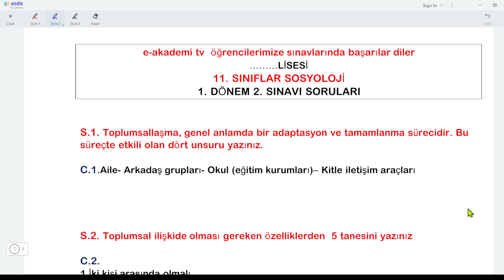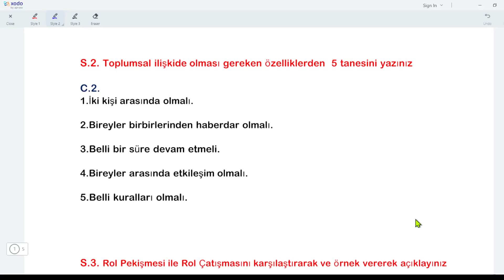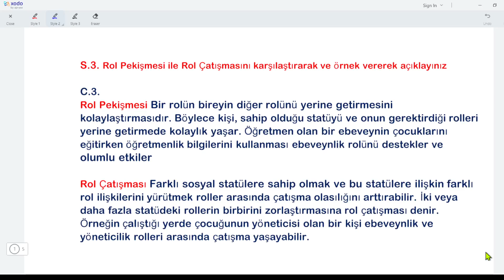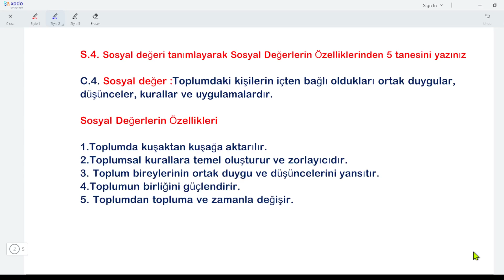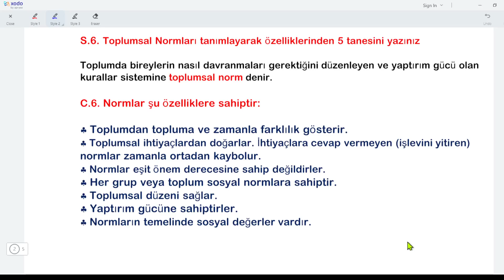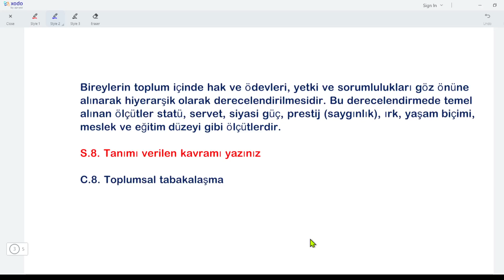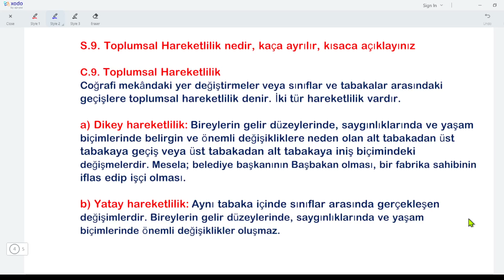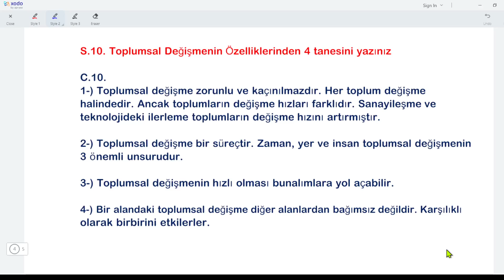11.Sınıf Sosyoloji 1.Dönem 2.Yazılı Soruları Cevapları